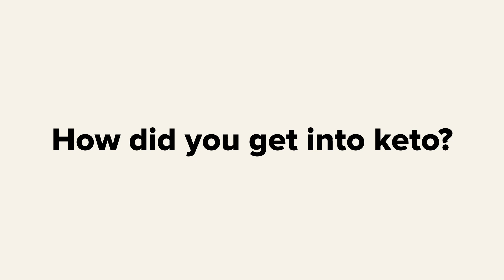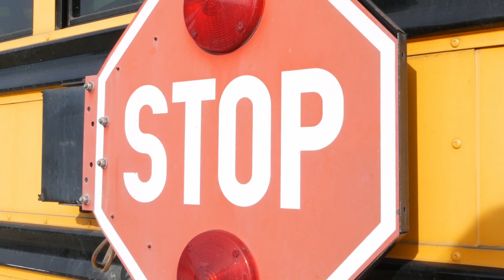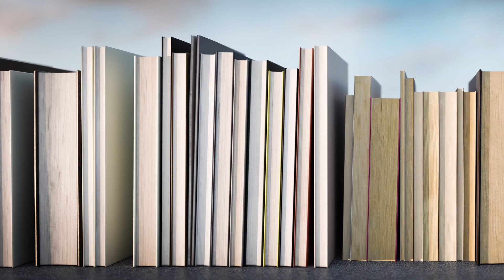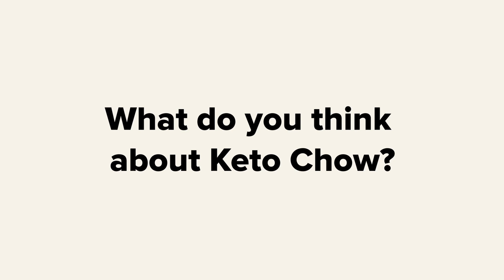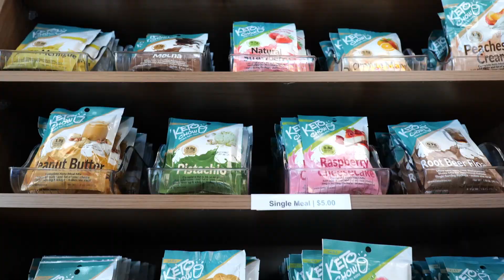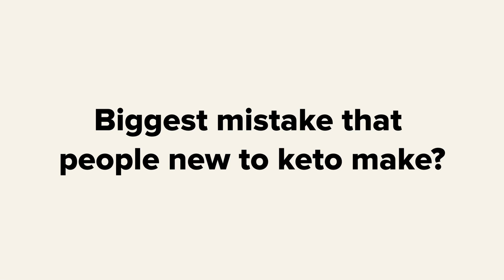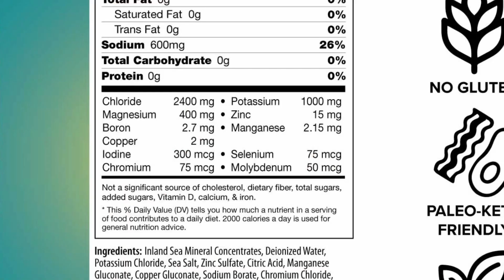A Nutritionist Explains Keto | Keto Chow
We sat down with keto nutritionist, Amy Berger, to ask about her keto journey, and her tips for keto newbies.

We have 30+ flavors for you to try, along with supplements to help you avoid the keto flu and a dairy-free protein alternative like our egg white protein powder.

Try Keto Chow: ketochow.xyz/collections/keto-chow